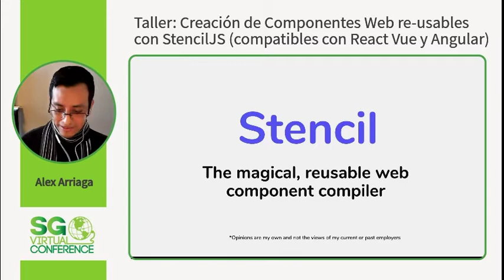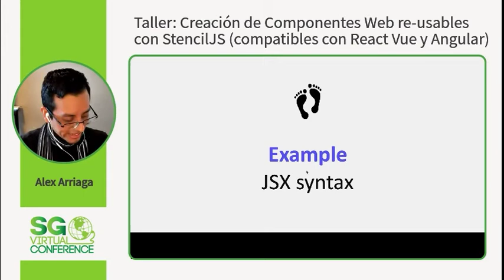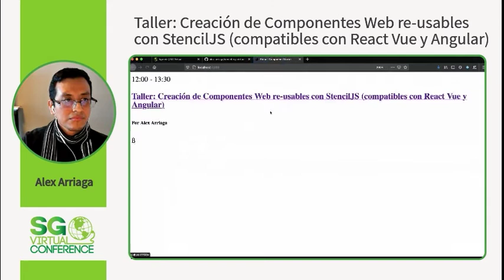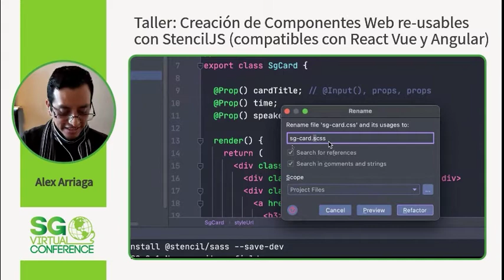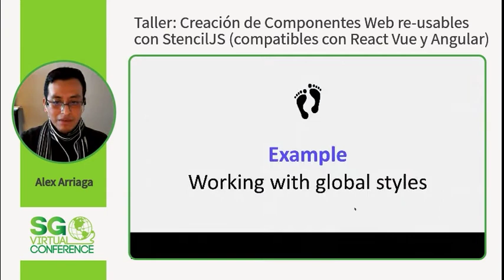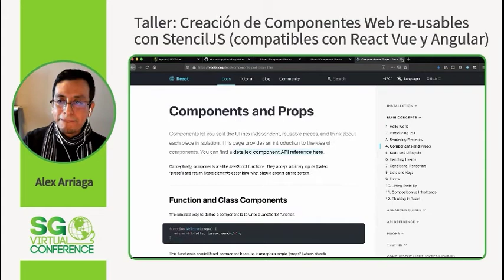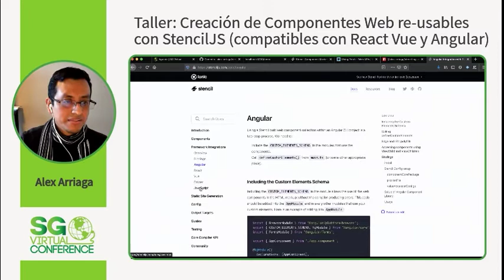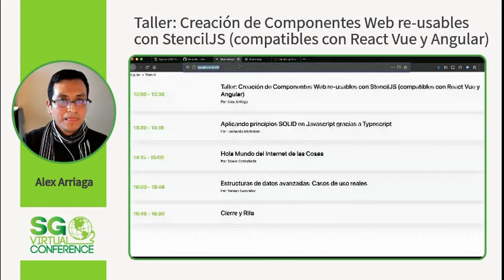SGVirtual 20.12 - Creación de Componentes Web re-usables con StencilJS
Alex es un profesional de la tecnología con experiencia en entornos de producción de alta disponibilidad, ha participado en proyectos que sirven a millones de clientes diariamente. Fundador Webtraining.Zone una plataforma de educación en línea especializada en temas tecnológicos.

Actualmente trabaja como Front-end Engineer en Amazon Web Services.